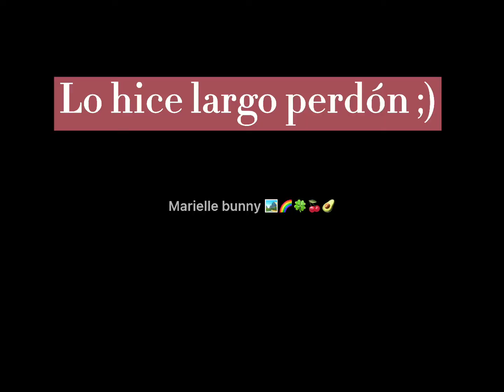Un abro hilo plis leer descripción y suscríbete 🍭🍎🍣🌈🥖🫐🍓🫐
Lo hice largo perdón 😅:’D